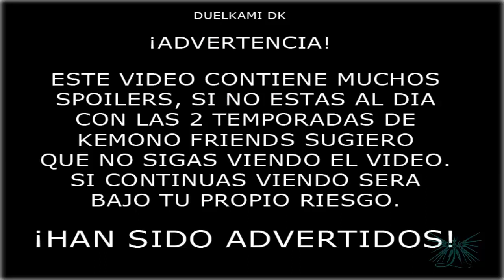KEMONO FRIENDS 2 - EPISODE 6/ ¡ADIÓS KABAN, Y HASTA LA PRÓXIMA! /REVIEW Y CURIOSIDADES/ DUELKAMI DK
(Este video debi haberlo subido hace 3 dias, pero tuve problemas con el renderizado, !te amo y te odio Camtasia, tu y tus problemas de renderizado! xD, pero en fin...). Hola a todos, como están?,espero que bien!, Hoy les traigo el primero de varios Reviews y curiosidades de Kemono Friends 2 en el canal, pronto volverán también los vídeo análisis de Symphogear Axz faltantes, y muchas cosas nuevas llegaran al canal, así que !crucemos los dedos para que todo salga bien! :D.

Si, te ha gustado el vídeo, por favor no olvides comentar, Darle Like, Suscribirte y activar la campanita para estar así estar atentos a futuros vídeos, gracias por su atención y hasta la próxima! :D n_n.